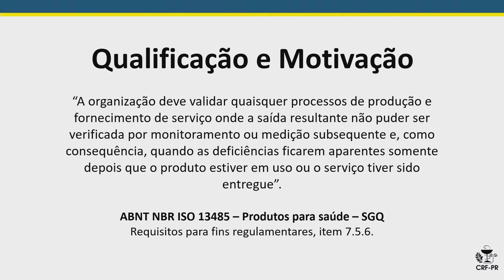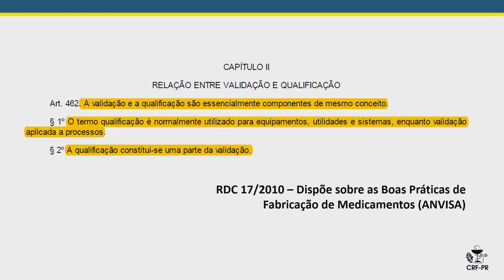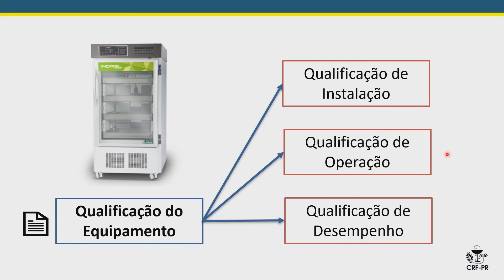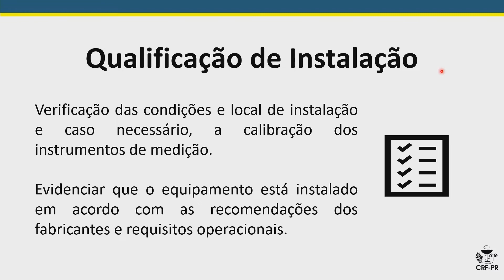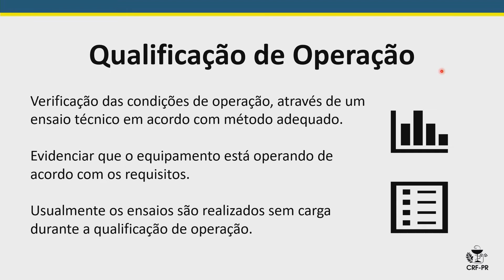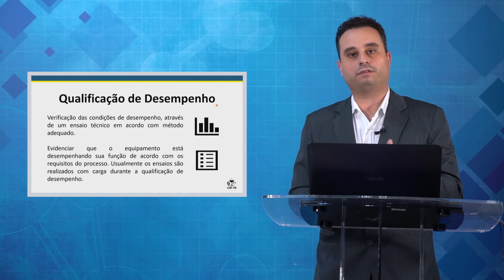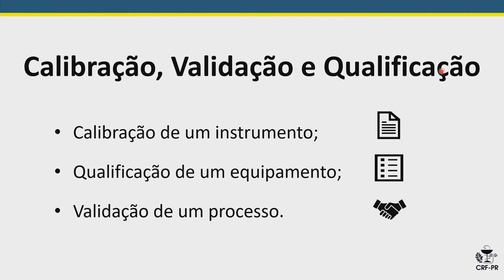PALESTRAS CRF-PR: Metrologia na Área Farmacêutica - "Qualificação de Equipamentos"